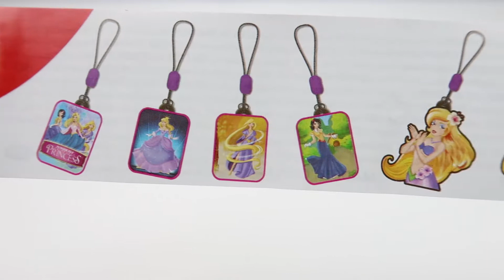Kinder Surprise Daily Opening 2018 #5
Hi guys, today we have another Kinder Surprise Daily Opening 2018. Can you guess what toy is inside this Kinder Surprise chocolate egg?